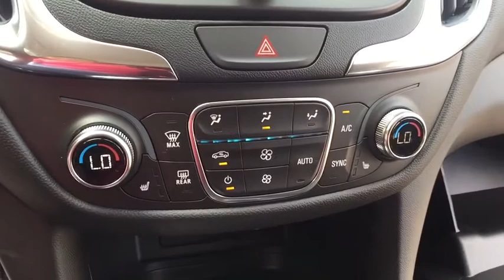2019 Chevrolet Equinox Clarkston, Waterford, Lake Orion, Grand Blanc, Highland, MI 190085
Black Metallic N 2019 Chevrolet Equinox available in Clarkston, Michigan at Bowman Chevrolet. Servicing the Waterford, Lake Orion, Grand Blanc, Highland, MI area.

Bowman Chevrolet
6750 Dixie Hwy

* 2019 Chevrolet Equinox 2LT...Features include: AWD, Turbocharged, Bluetooth, Rear Vision Camera, OnStar Navigation, 7.0'' Touch-Screen with MyLink, SiriusXM Satellite Radio, Built in WiFi, Universal Home Remote, Remote Start, Heated Front Seats, Trailering Equipment, Power Heated Mirrors and Keyless Entry.
Confidence & Convenience Package,Driver Confidence Package,Driver Convenience Package,Floor Liner Package (LPO),Infotainment Package,Preferred Equipment Group 2LT,Redline Edition,Trailering Equipment,6 Speaker Audio System Feature,6 Speakers,AM/FM radio: SiriusXM,Premium audio system: Chevrolet MyLink,Radio data system,Radio: Chevrolet Infotainment 3 Plus System w/Navi,Radio: Chevrolet Infotainment 3 System w/AM/FM,SiriusXM Radio,Air Conditioning,Automatic temperature control,Dual Zone Automatic Climate Control,Rear window defroster,8-Way Power Driver Seat Adjuster,Bluetooth For Phone,Power driver seat,Power steering,Power windows,Remote keyless entry,Remote Vehicle Starter System,Steering wheel mounted audio controls,Universal Home Remote,Four wheel independent suspension,Speed-sensing steering,Traction control,4-Wheel Antilock 4-Wheel Disc Brakes,4-Wheel Disc Brakes,ABS brakes,Dual front impact airbags,Dual front side impact airbags,Emergency communication system,Front anti-roll bar,Low tire pressure warning,Occupant sensing airbag,Overhead airbag,Rear anti-roll bar,Rear Power Liftgate,Brake assist,Electronic Stability Control,Delay-off headlights,Fully automatic headlights,High-Intensity Discharge Headlights,Panic alarm,Security system,Speed control,Black Equinox Badges w/Red Outline,Bumpers: body-color,Dual Stainless-Steel Exhaust w/Bright Tips,Front & Rear Black Bowtie Emblems,Heated door mirrors,Mosaic Black Mirror Caps,Outside Heated Power-Adjustable Mirrors,Power door mirrors,Redline Specific Grille,Roof rack: rails only,Spoiler,120-Volt Power Outlet,2 Rear USB Charging-Only Ports,2 USB Data Ports,2 USB Data Ports w/SD Card Reader,2 USB Ports & Auxiliary Input Jack,3-Spoke Leather-Wrapped Steering Wheel,All-Weather Floor Liners (LPO),Compass,Driver door bin,Driver vanity mirror,Front reading lights,HD Rear Vision Camera,Illuminated entry,Integrated Cargo Liner (LPO),Lane Change Alert w/Side Blind Zone Alert,Leather-Wrapped Shift Lever,Outside temperature display,Overhead console,Passenger vanity mirror,Premium Cloth Seat Trim,Rear Cross Traffic Alert,Rear Park Assist w/Audible Warning,Rear reading lights,Rear seat center armrest,Tachometer,Telescoping steering wheel,Tilt steering wheel,Trip computer,Front Bucket Seats,Front Center Armrest,Front Passenger 4-Way Manual Seat Adjuster,Heated Driver & Front Passenger Seats,Split folding rear seat,Passenger door bin,Roof-Mounted Luggage Carrier Provisions,Body-Color Trailer Hitch Close-Out Cover,Factory Installed Trailer Hitch,18 Aluminum Wheels,19 Aluminum Wheels,Rear window wiper,Variably intermittent wipers,3.17 Final Drive Axle Ratio,Passed Rigorous Multi Point Inspection Performed by Certified Technician,Meticulously Detailed Inside and Out!